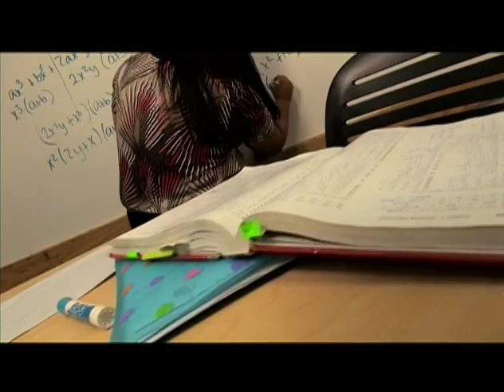ANSEP - Brand TV ad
The Alaska Native Science and Engineering Program provides support for Alaska Native Students with a pipeline of programs for students from sixth grade through graduate school.